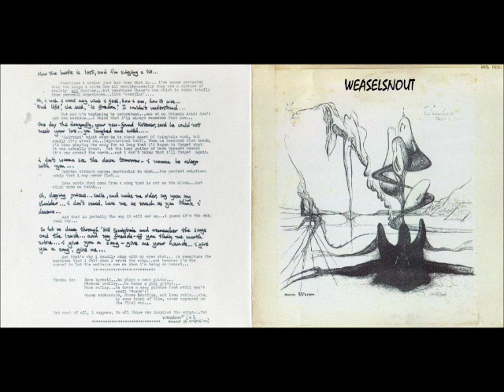Weaselsnout [UK] - a_4. Airport Lover.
Lp: Unsung Lies, 1973 - Private.